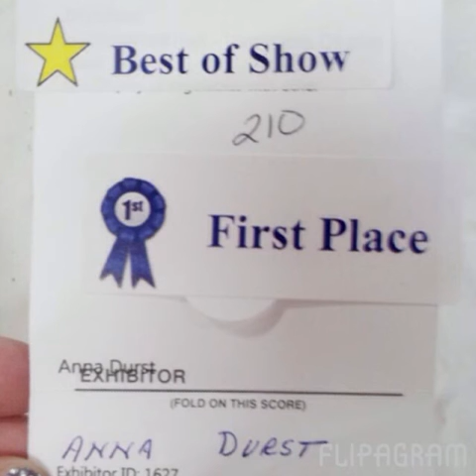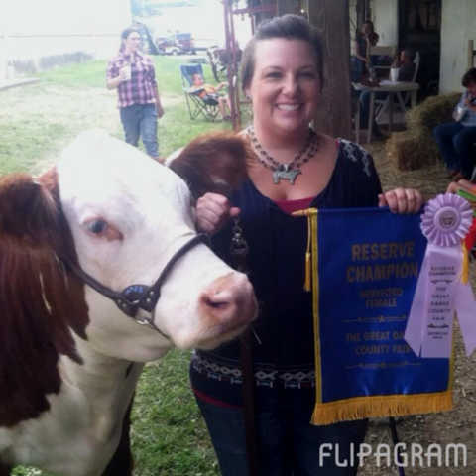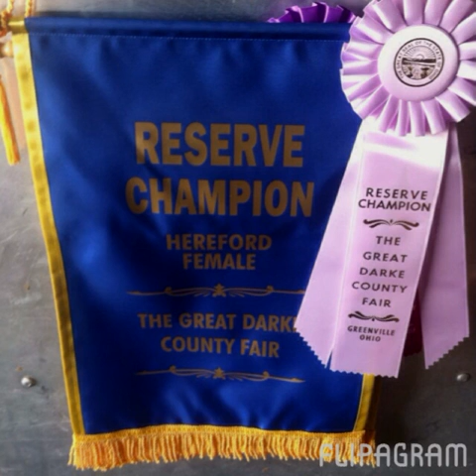Fairs, Cattle Shows & Concerts 2015! 🐮🏆🌽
Here is a little recap of the fairs and showing our cows and the concerts we went too!!